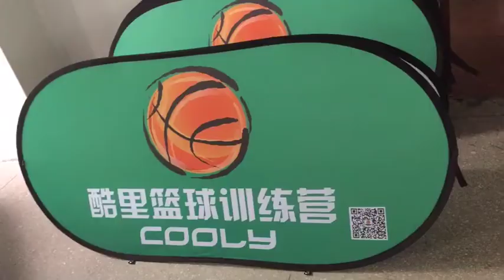free shipping custom indoor banner frames a frame field banners free design sideline banners